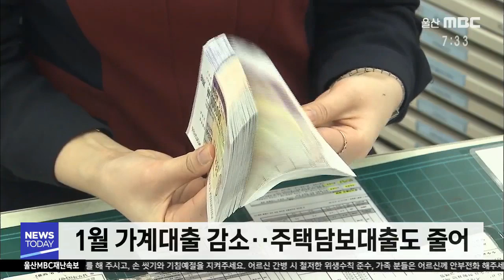(경제브리핑)1월 가계대출 감소..주택담보대출도 줄어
주택담보대출과 기타대출 모두 감소하며
울산 가계대출이 감소세를 보이고 있습니다.

경남은행과 부산은행 등 4개 지방은행이
신용등급 하향 조정 검토 대상에 올랐습니다.